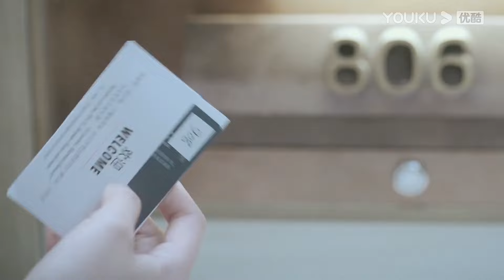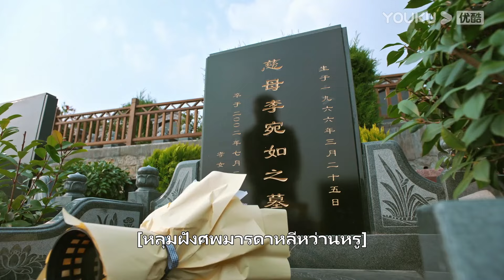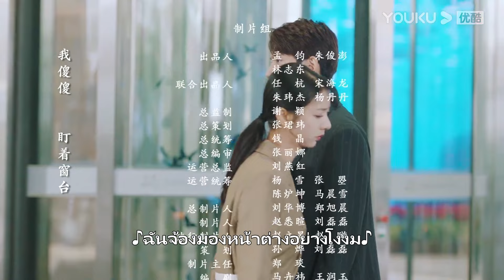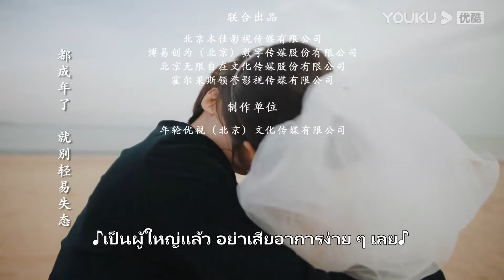ซับไทย | แผนรักลวงใจ Plot LoveⅡ EP01 | เฉินซูจวิน/เฉินผิ่นเหยียน/ซุนเสี่ยวหลุน | YOUKU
ยินดีต้อนรับผู้ชมในเขตประเทศไทย อินโดนีเซีย เวียดนาม มาเลเซีย สิงคโปร์ ฟิลิปปินส์ เขตปกครองพิเศษฮ่องกงแห่งสาธารณรัฐประชาชนจีน เขตปกครองพิเศษมาเก๊าแห่งสาธารณรัฐประชาชนจีน และเขตปกครองพิเศษไต้หวันแห่งสาธารณรัฐประชาชนจีน ย้ายไปรับชมซีรีส์ที่แอป YOUKU International ยินดีต้อนรับดาวน์โหลดแอปพลิเคชัน YOUKU International ไม่ว่าคุณจะอยู่ที่ไหน คุณสามารถเพลิดเพลินกับซีรีส์ "อวลกลิ่นละอองรัก" ทุกตอนพร้อมคำบรรยายหลายภาษา สมัครสมาชิกแอปพลิเคชัน YOUKU International เพื่อรับชมซีรีส์ก่อนใคร

★รับชมทางแอป YOUKU International สมาชิกรับชมวันแรก 6 ตอน วันต่อๆไปรับชมได้วันละ 2 ตอนทุกวันเวลา 11.00
★นักแสดงนำ：เฉินซูจวิน/เฉินผิ่นเหยียน/ซุนเสี่ยวหลุน/หลิวซินเหล่ย/ช่ายเซียงอวี่/ฉีหลิง/หลี่เหยาเหยา/หวังลี่/ฮ่าวจื่อเซวียน/กู่เล่อเฉิน/เหลียงเยว่จวิน/่ต่งไห่จู/โจวอี

แผนรักลวงใจ Plot LoveⅡ ：ซูเป่ยเป็นแฟชั่นดีไซเนอร์ของบริษัทซางหลาน เนื่องจาก บริษัท ของพ่อของเขากำลังจะล้มละลายเขาจึงถูกบังคับให้แต่งงานกับเจ้านายใหญ่ที่เขาไม่เคยพบมาก่อน แต่เขาไม่คิดว่าเจ้านายใหญ่คือ ลู่หนาน ประธานของ หนานซีหวนเจิ้นกรุ๊ป พวกเขาได้เป็นสามีภรรยาตามข้อตกลง โดยจะไม่ยุ่งเรื่องส่วนตัวของกันและกัน หารู้ไม่ว่าพวกเขากลับมีความรู้สึกดีๆต่อกันในภายหลัง แต่น้องสาวของซูเป่ยกลับคิดกับพี่เขยเกินเลย และคุณย่ากลับรู้สึกไม่พอใจซูเป่ยที่ไม่ยอมลาออกจากงานเพื่อมาเรียมตั้งท้อง ติดตามเรื่องราวความรักของพวกเขาได้ที่ YOUKU